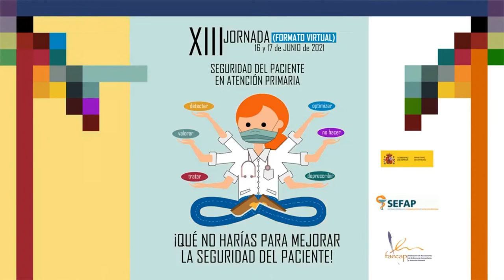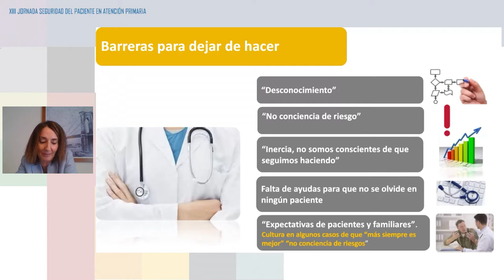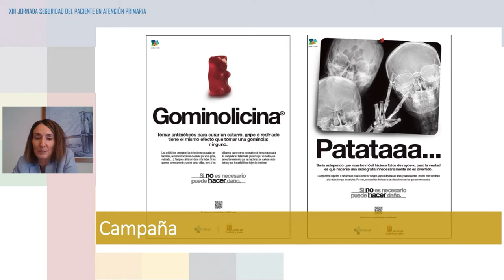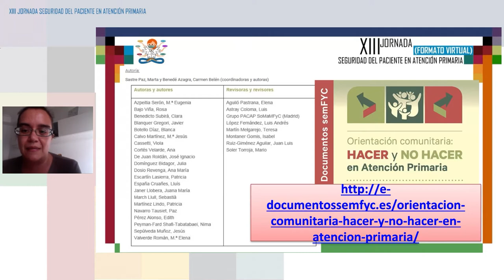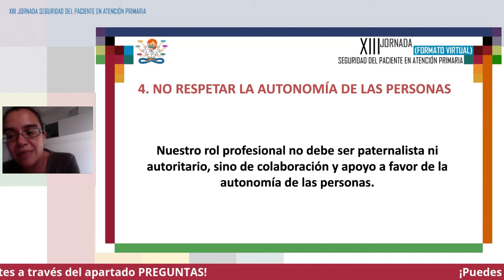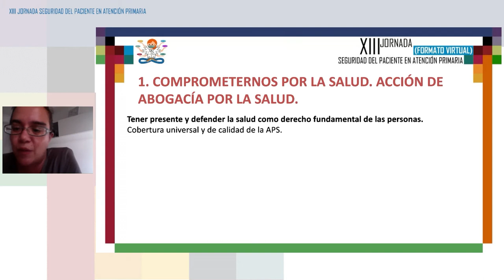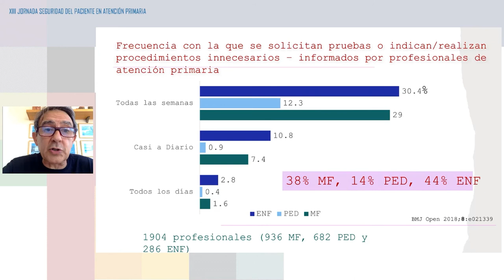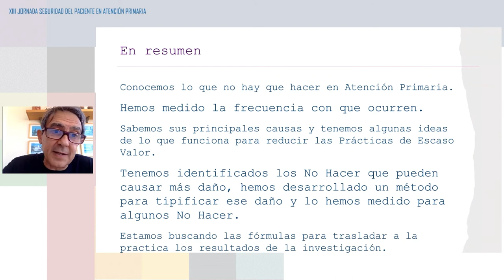Mesa de Ponencias 2 - XIII Jornada de Seguridad del Paciente en Atención Primaria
¡Qué no harías para mejorar la seguridad del paciente!
Los días 16 y 17 de junio de 2021 se celebraron las XIII Jornadas de Seguridad del Paciente en Atención Primaria, en esta ocasión en formato virtual, dada la situación epidemiológica.
El objetivo de estas Jornadas es disponer de un espacio en el que debatir y compartir experiencias relacionadas con la seguridad del paciente en atención primaria. La jornada se organiza conjuntamente entre la Sociedad Española de Calidad Asistencial , la Sociedad Española de Medicina Familiar y Comunitaria, la Federación de Asociaciones de Enfermería Comunitaria y de Atención Primaria, la Sociedad Española de Farmacéuticos de Atención Primaria y el Ministerio de Sanidad.

Programa:
16 JUNIO 2021
17.00 a 17.10hrs: INAUGURACIÓN
17.10 a 18.00hrs: MESA DE PONENCIAS 1 - "NO HACER" en Atención Familiar y Comunitaria y las implicaciones formativas.
Moderada por Dña. María Fernández García (Vicepresidenta de SEMFyC), y D. Ángel Mataix Sanjuán (presidente de SEFA)
No Hacer en las consultas de Atención Primaria de un Área de Salud. Ponente: Dña. Montserrat Gens Barberá. Médico de Familia. Camp de Tarragona
No Hacer en enfermería familiar y comunitaria. Ponente: D. Juan José Jurado Balbuena. Enfermero. Centro de Salud Alicante.
¡Enseñar a No Hacer! Ponente: D. José Saura Llamas. Médico de Familia. Docente en MFyC.

18.00 a 19.00hrs: MESA DE COMUNICACIONES 1
Moderada por Dña. Pastora Pérez Pérez (Grupo de trabajo de Seguridad del Paciente de SEMFyC y vocal de SECA), y Dña. Asunción Cañada Dorado (Gerencia Asistencial de Atención Primaria del SERMAS)
SISTEMA DE PRESCRIPCIÓN ELECTRÓNICA PARA CENTRO RESIDENCIALES: UNA BARRERA FRENTE A LOS ERRORES DE MEDICACIÓN. Cecilia Calvo Pita. Servicio Navarro de Salud-Osasunbidea
¿LA CULPA FUE DEL CITOCROMO?. Carlos Jiménez Martínez. CS Daroca. Madrid.
CALIDAD DEL ÁRBOL DE PRESCRIPCIÓN ELECTRÓNICA, MAS ALLÁ DE LA DISPENSACIÓN EN FARMACIA. Mercedes Pereira Pía. C.S. San Roque
CREANDO ESCENARIOS LIBRES DE SUJECIONES. María de los Ángeles Domínguez Domingo. Centro Residencial El Valle (Montijo)
ESTRATEGIA DE COMUNICACIÓN DEL SERVICIO DE FARMACIA PARA GARANTIZAR UN USO SEGURO DE LAS VACUNAS FRENTE A LA COVID19. Isabel Gómez Valbuena. Dirección asistencial sureste. Madrid
UNA ERRATA EN SU RECETA. María Escorihuela Gimeno. CS San Pablo MIR
INTERACCIÓN TRIPLE WHAMMY: ¿QUÉ PODEMOS HACER?. Natalia Alzueta Isturiz. Subdirección de Farmacia y Prestaciones
AUMENTAR LA SEGURIDAD ANTE UNA SITUACIÓN DE URGENCIAS. Javier Carretero Sanz. CS Nuestra Señora de Fátima. Madrid

17 JUNIO 2021
17.00 a 18.00hrs: MESA DE PONENCIAS 2 - Estrategias y recomendaciones para "NO HACER" y las consecuencias de no tenerlo en cuenta.
Moderada por Dña. Inmaculada Mediavilla Herrera (Presidenta de SECA), y Dña. Esther Nieto García (secretaria de FAECAP)
Estrategia “si NO es necesario puede HACER daño” en atención primaria en Castilla-León. Profesionales y pacientes en la misma dirección. Ponente: Dña. María José Pérez Boillos. Gerencia Regional de Salud de Castilla y León.d
Los No hacer en atención comunitaria. Ponente: Dña. Marta Sastre. Co Coordinadora del Programa de Actividades Comunitarias en Atención Primaria de SEMFYC
Frecuencia y consecuencias de ignorar las recomendaciones No Hacer en medicina de familia y pediatría. Resultados del estudio SOBRINA.Ponente: D. José Joaquín Mira Solves.  Universidad Miguel Hernández. Alicante

18.00 a 19.00hrs: MESA DE COMUNICACIONES 2
Moderada por Dña. Aina Perello Bratescu (Grupo de trabajo de Seguridad del Paciente de SEMFyC) y Dña. Lourdes Louzon (Grupo de trabajo de Seguridad del Paciente de SEMFyC)

CIRCUITO PARA LA DISPENSACIÓN DE MEDICAMENTOS A RECURSOS RESIDENCIALES DURANTE LA PRIMERA OLA DE LA PANDEMIA DE COVID. María Sánchez Ruiz de Gordoa. CS San Francisco Javier
QUÉ RIESGOS ESCONDE LA ATENCIÓN SANITARIA DOMICILIARIA? UNA INMERSIÓN EN SUS ORÍGENES, EFECTOS Y POSIBLES SOLUCIONES. María Dolores Conejos Miquel. Gerencia de Atención Primaria. SERMAS
SINERGIAPS: UNA INTERVENCIÓN BASADA EN EL FEEDBACK DE PACIENTES PARA MEJORAR LA SEGURIDAD DEL PACIENTE EN ATENCIÓN PRIMARIA. María Antonia Fiol- de Roque. Fundació Institut d\'Investigació Sanitària Illes Balears
¿PANADIZO HERPÉTICO O PARONIQUIA? A PROPÓSITO DE UN CASO. Pedro Prieto Zambrano. Gerencia de Atención Primaria Valladolid Este
RECOMENDACIONES PARA UNA CONSULTA TELEFÓNICA EFECTIVA Y SEGURA. Gerardo Garzón González. Gerencia de Atención Primaria. SERMAS
ACR EN UN CENTRO DE ATENCIÓN PRIMARIA. Nuria Hernández Ruiz. CS Crevillente
VITAMINA D Y SEGURIDAD DEL PACIENTE. Mariana Tobaruela Soto. Servicio Murciano de Salud
ANÁLISIS DE FALLOS POTENCIALES MEDIANTE AMFE DE LA CONSULTA TELEFÓNICA EN ÉPOCA DE PANDEMIA COVID-19. Gerardo Garzón González. Gerencia de Atención Primaria. SERMAS

19.00 a 19.15hrs: Entrega de los reconocimientos “Fernando Palacio a la mejora de la seguridad del paciente en atención primaria”.